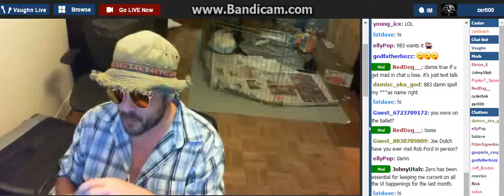Letz Chill With J0e Dutch